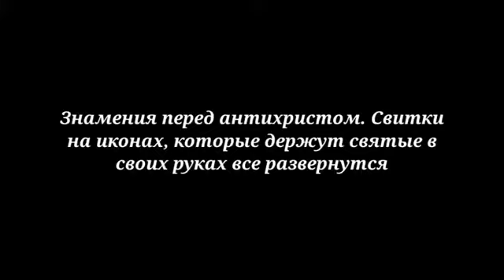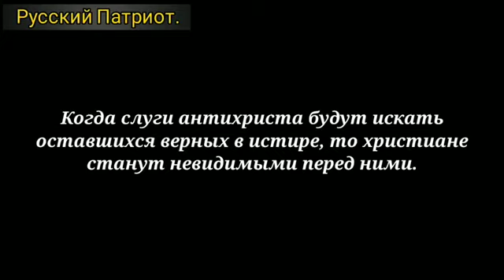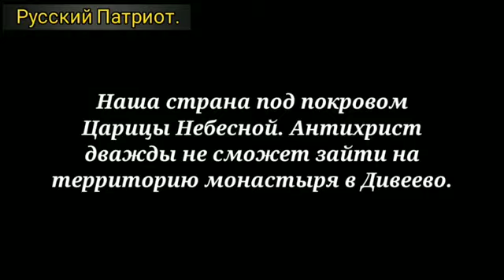Знамения.Свитки на иконах, которые держут святые в своих руках,все развернутся. Видение N. Часть 11